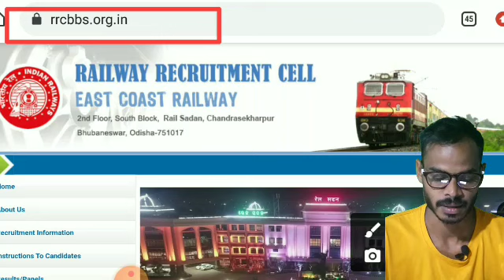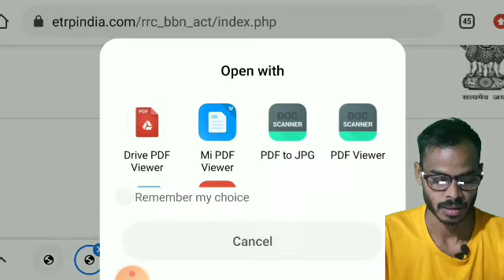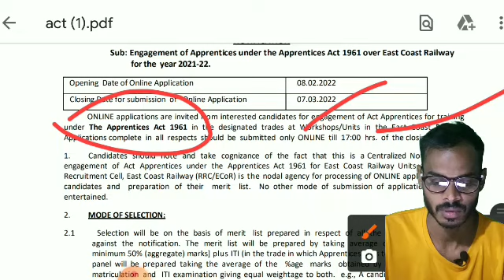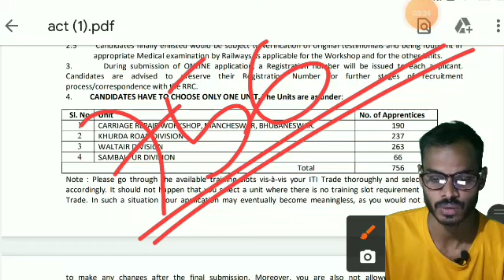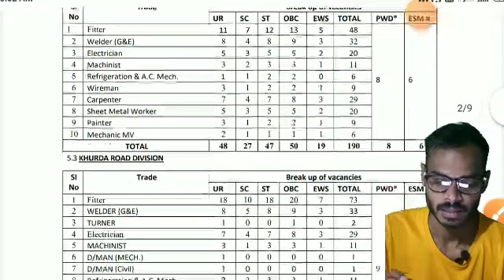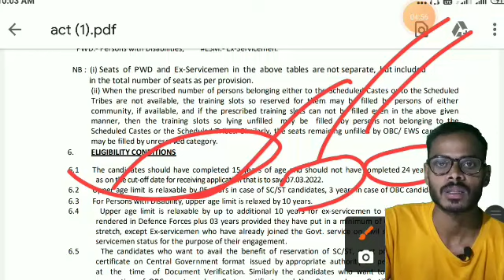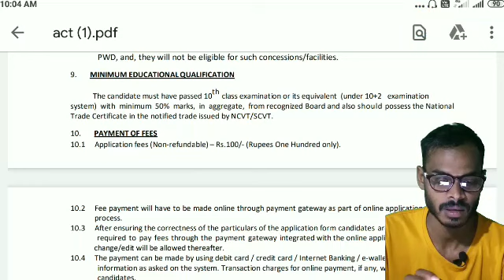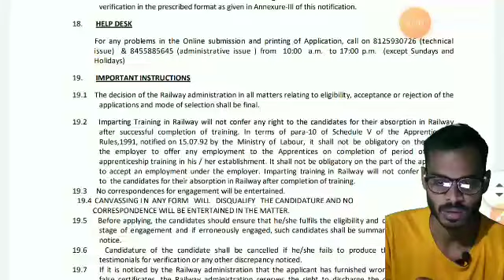756 Posts Released by East Coast Railway Odisha Division Govt jobs Updates Apply Free To All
756 Posts Released by East Coast Railway Odisha Division Govt jobs Updates Apply Free To All
756 Posts Released by East Coast Railway Odisha Division Govt jobs Updates Apply Free To All
756 Posts Released by East Coast Railway Odisha Division Govt jobs Updates Apply Free To All
756 Posts Released by East Coast Railway Odisha Division Govt jobs Updates Apply Free To All
756 Posts Released by East Coast Railway Odisha Division Govt jobs Updates Apply Free To All